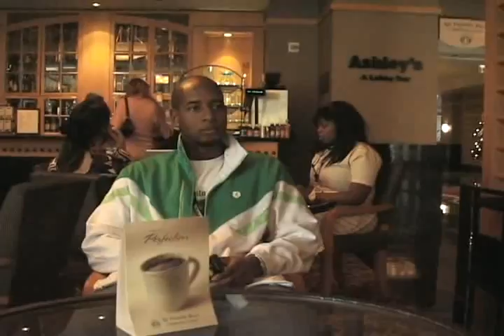Lounging at the Billboard Event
Sluggaboyz lounging at the Billboard event